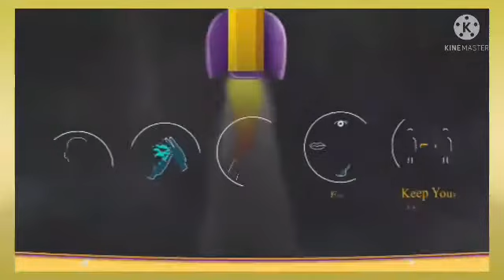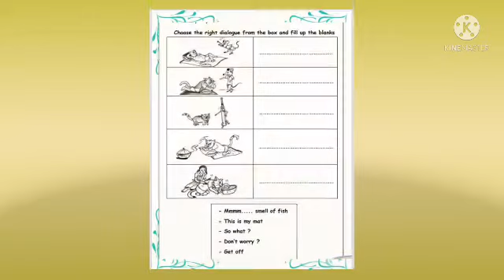STD 1 ENGLISH UNIT 3 PART 4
BINCY BABY
ST MARTIN'S LP SCHOOL